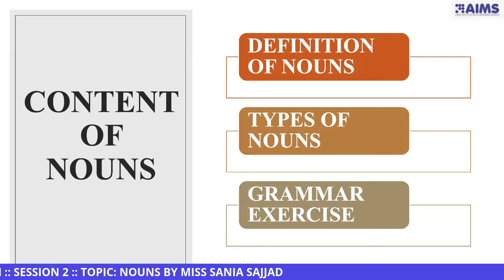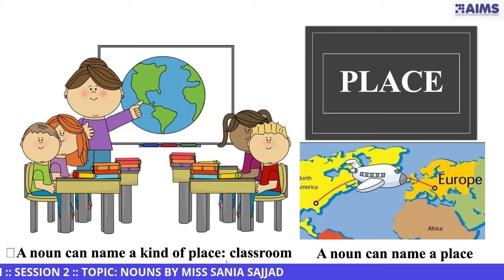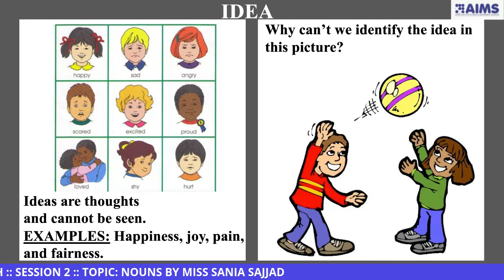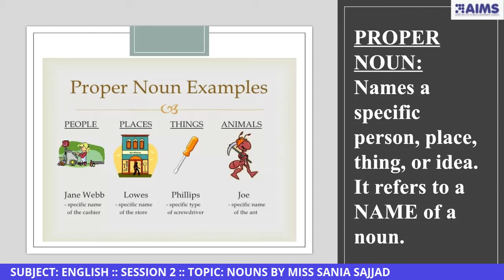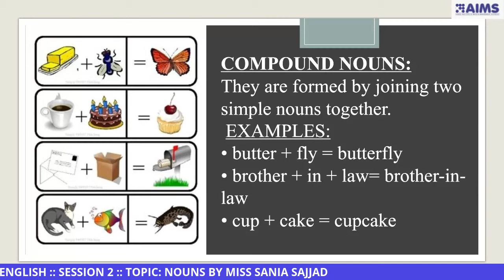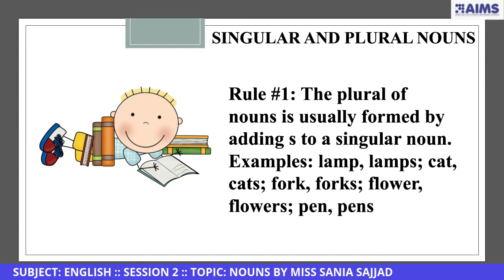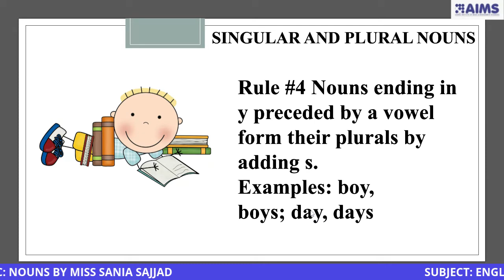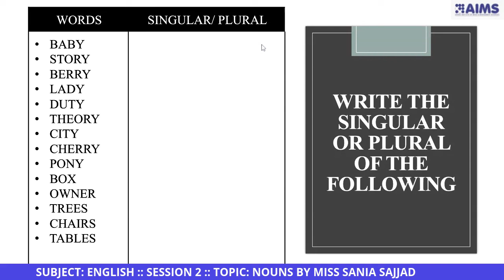BS MASS COMM 1ST YEAR SEMESTER 1 SUBJECT ENGLISH SESSION 2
BS MASS COMM 1ST YEAR SEMESTER 1 SUBJECT ENGLISH  SESSION 2  TOPIC NOUNS BY MISS SANIA SAJJAD